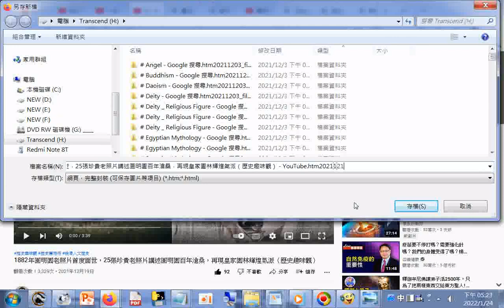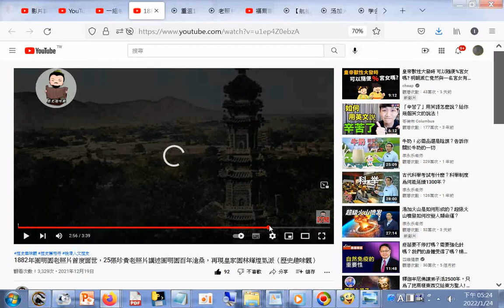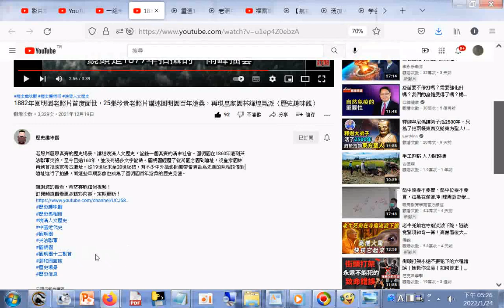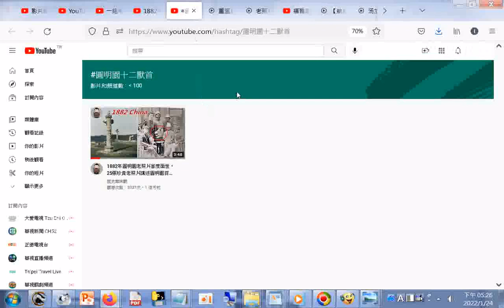分享 1882年圓明園老照片首度面世，25張珍貴老照片講述圓明園百年滄桑，再現皇家園林輝煌氣派（歷史趣味觀）+網址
網址 筆者附錄: 現今道劫並降，揚道於世化劫殃，有求孔孟聖道三寶心法就不枉費今生來世間。世間財世間用--生不帶來，死不帶去，或是給以後不相識的人用，但是得三寶心法卻能帶著走，在世能逢凶化吉、躲劫避難、改變命運，壽終能超生了死，離苦得樂，智者切莫入寶山而空手回。